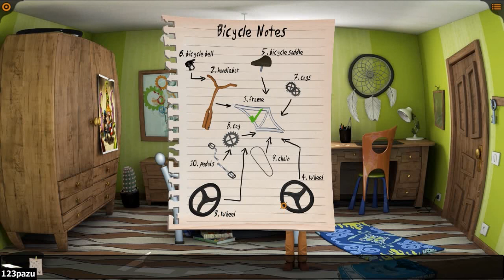Willy Morgan and the Curse of Bone Town - Part 1 Let's Play Commentary Walkthrough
Indie adventure game by Imaginarylab -2020-